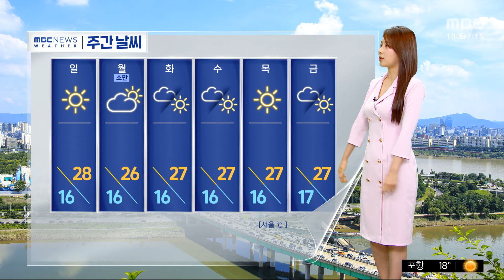[날씨] 주말, 다시 낮 더위‥동쪽·제주 산지 대기 건조 (2024.05.18 /뉴스투데이/MBC)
주말인 오늘 낮 기온이 다시 오르면서 여름처럼 더워지겠습니다.

오늘 서울의 한낮 기온 26도, 김천이 31도로 예년 수준의 3도에서 5도가량 웃돌겠고요.

일교차가 10도에서 15도 안팎까지 크게 벌어지겠습니다.

현재 제주 산지를 중심으로는 건조주의보가 발효 중이고요.

강원도와 경상도 등 동쪽 지역의 대기도 차츰 더 메마르겠습니다.

강원 산지를 중심으로는 시속 70km 안팎의 돌풍까지 불기 때문에 불씨 관리 잘해주셔야겠습니다.

오늘 전국 하늘이 대체로 맑겠고 공기도 깨끗하겠습니다.

현재 서울의 기온 16도, 대구가 12.6도를 보이고 있고요.

한낮 기온은 서울이 26도, 강릉이 30도까지 오르겠습니다.

다음 주 대체로 맑거나 구름 낀 날씨가 이어질 전망입니다.